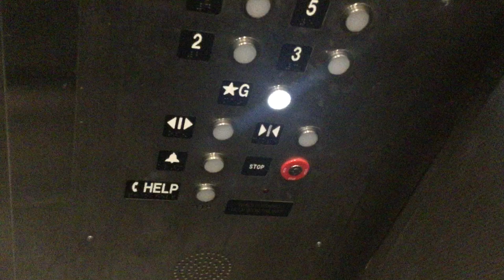Elevator Stop Switch Demonstration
What's there to say?